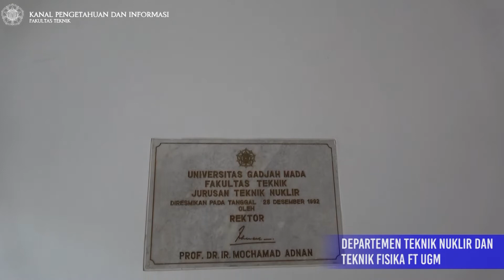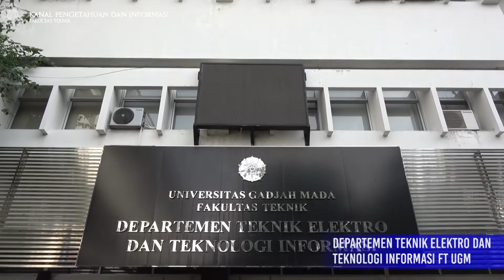PERPUSFTUGM: Campus Tour Departemen FT UGM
Campus Tour Perpustakaan FT UGM dan Departemen FT UGM